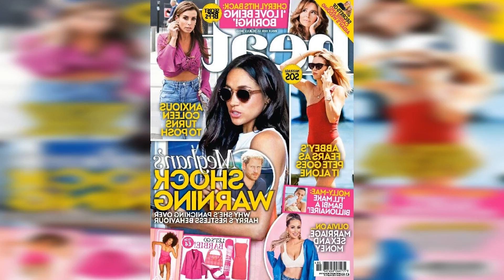BARBIE SUPERFANS: IVE MOVED 5.000 MILES TO FEEL CLOSER TO HER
After months of anticipation. the highly anticipated Barbie film finally hits theaters later this week. Bracing itself to be movie of the year   the hype surrounding Barbie has only been compounded by the much discussed battle with Christopher Nolans more serious Oppenheimer. which hits theaters that same day   Barbie has already completely conquered the world of commerce. culture and fashion. He now designs clothes for all 400 of his dolls. I was about six when I got my first one Barbie got   a holdover from me. Cousin. I had a special diving Barbie which was my favorite. As a kid I loved animals and they came with little sea creatures while Barbie had fins and an oxygen tank. Ive met some collectors who have loved ones who say. I dont really know why youre doing this. or their partner left them because they dont understand. My partner learns that I have a passion for fashion and toys. Barbie is now part of my identity. At first I was afraid that people would judge me.